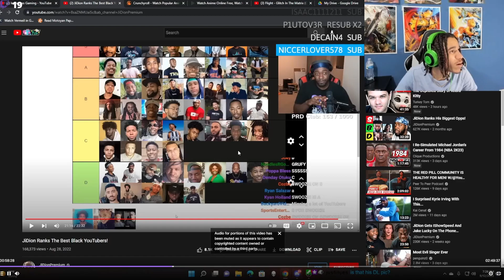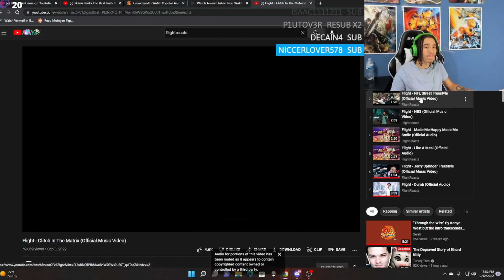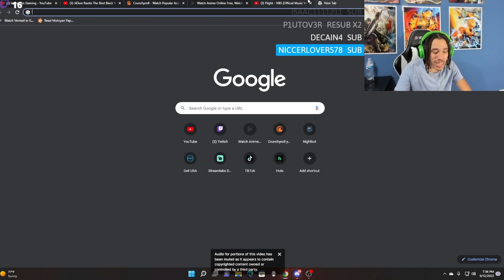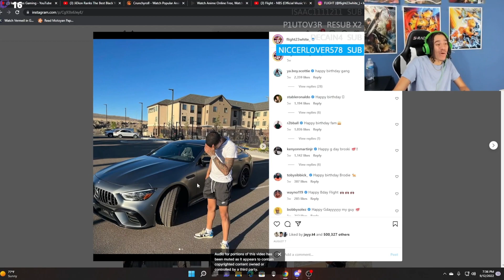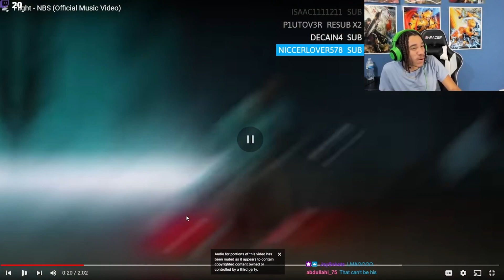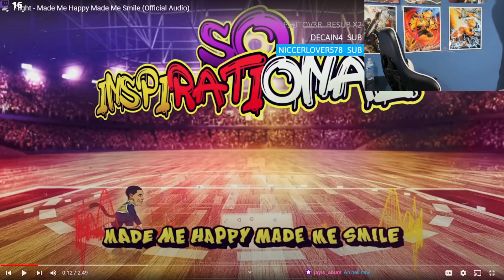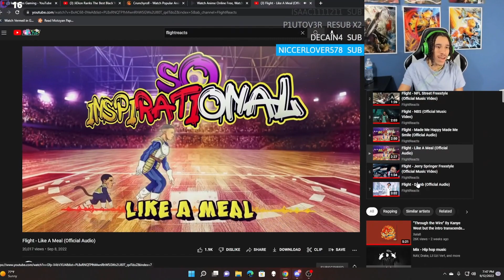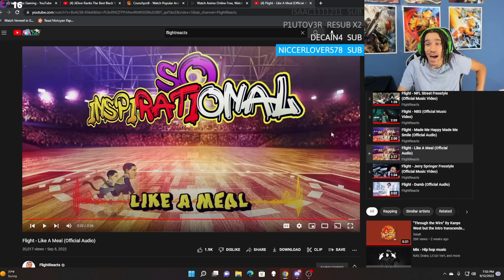FlightReacts Dropped Some New HEAT